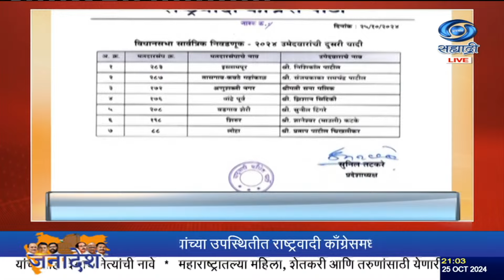Headlines | ठळक बातम्या | DD Sahyadri News | सह्याद्री बातम्या | हेडलाईन्सHeadlines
Headlines | ठळक बातम्या | DD Sahyadri News | सह्याद्री बातम्या |  हेडलाईन्स

8.30am | 11.00am | 1.00pm | 4.30pm | 7.00pm | 9.30pm